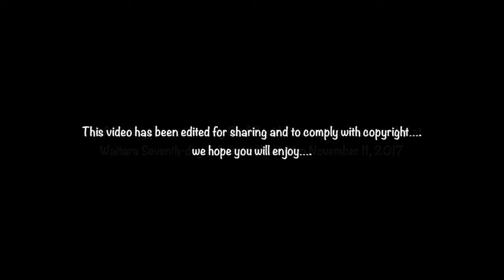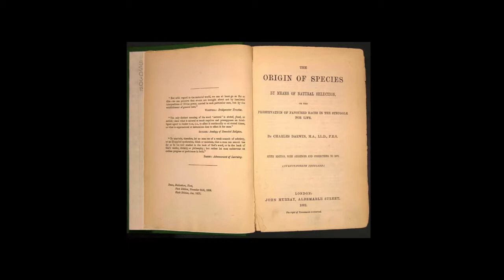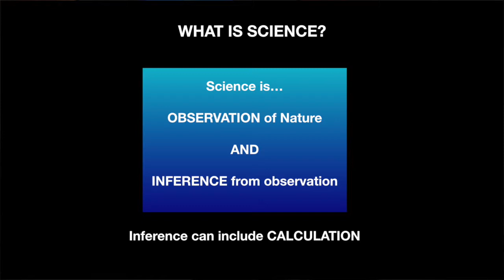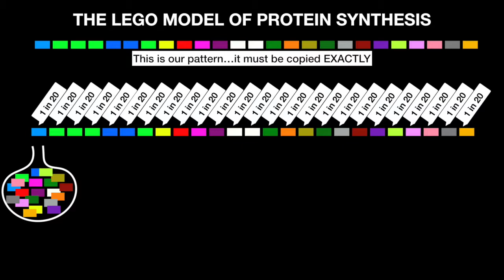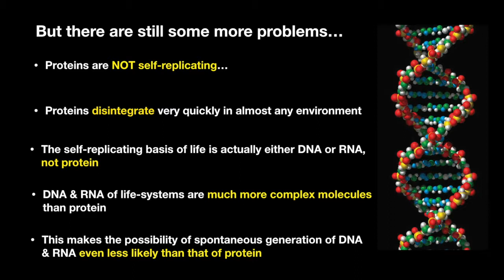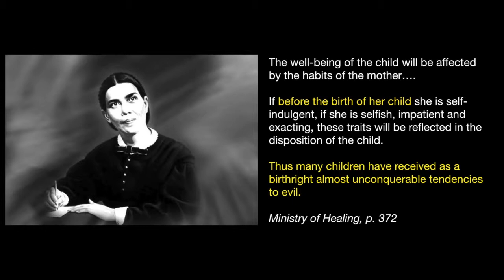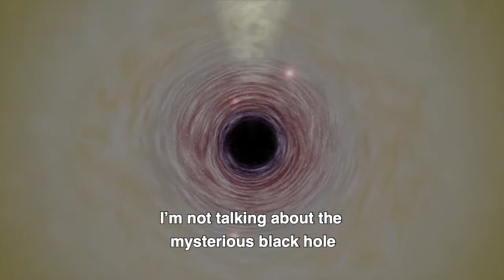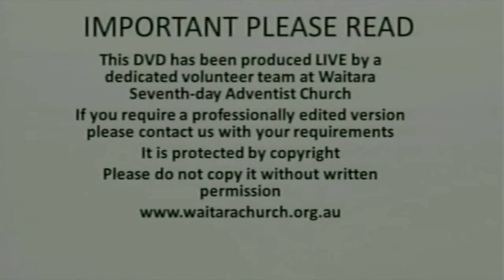"The New Atheism" - Dr David Pennington (11Nov, 2017)